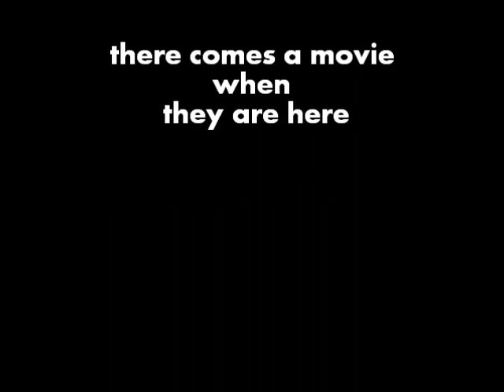2 new breyer horses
they are not here yet, my english is very bad